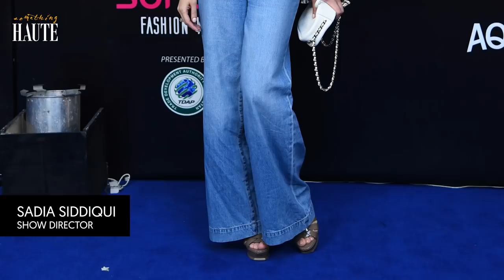MUST SEE Latest Fashion Trends | PFDC Sunsilk Fashion Week SS 2019 | Haute Light | Something Haute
SomethingHaute becomes the part of one of the mega events PSFW2019 and were mesmerized by the extraordinary artwork by designers. There were many looks unleashed including SummerLook, GymLook, EidLook, and WeddingLook. What is your next trendy look?